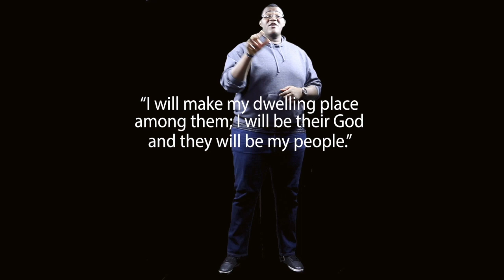Spoken Word - Oh Holy Spirit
This video is about Spoken Word- @RCCG CTRC